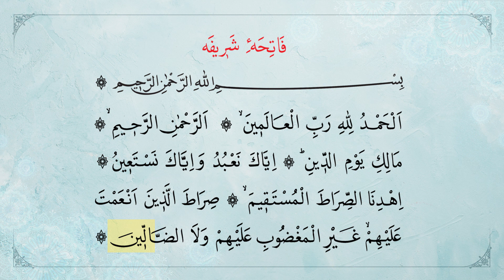FATİHA SURESİ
Mugt yslam kitaplary
Sahypamyza girip bilersiňiz